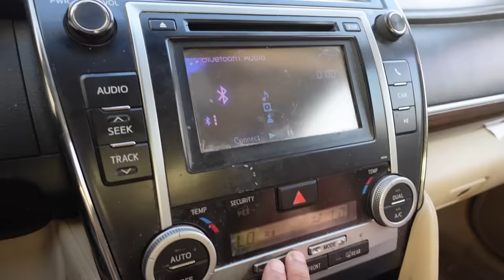جلسنا يوم كامل بالسيارة!!